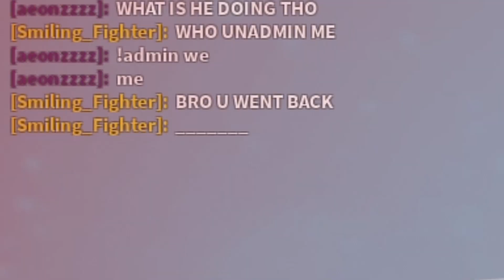I TROLLED my friends by CHEATING in Hide and Seek...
In this video, I cheated in Roblox Obby Creator Hide and Seek made by my friends. Watch to the end for some funny moments!